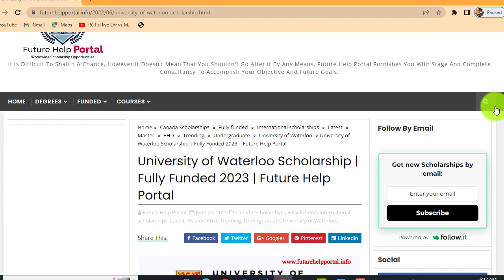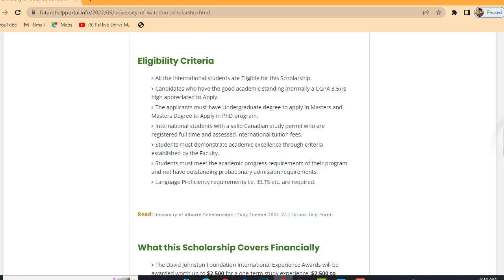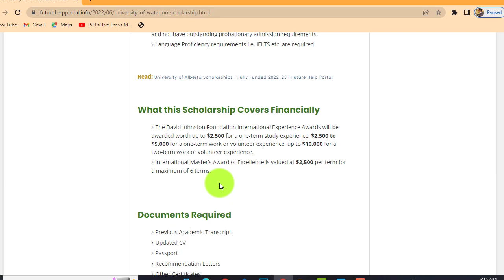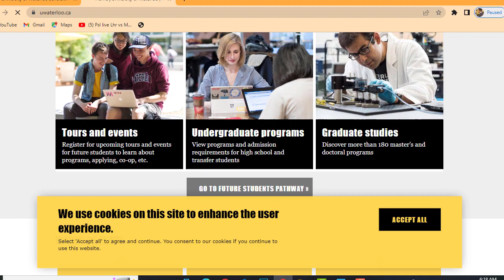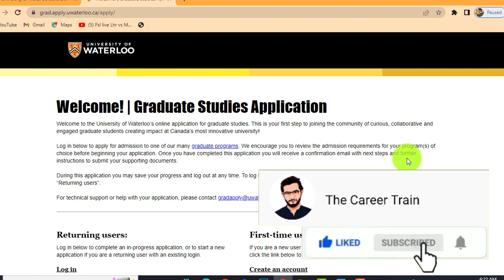University of Waterloo Scholarship | Study in Canada | Fully funded 2022-23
Hey friends! Hope you all will be fine.
 I am Muhammad Ahmad and  this video is about University of Waterloo Scholarship | Study in Canada | Fully funded 2022-23
Scholarships for Undergraduate , Master and PHD programs
International Scholarship
Canada Scholarships

You can also join my WhatsApp group for Updates

Keep Supporting me,Thanks.